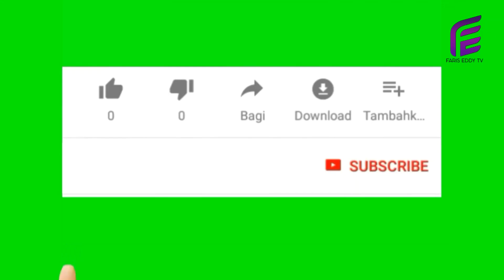DUGAAN BULAN PUASA (Faris Eddy Viral Tv)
Drama Viral Komedi Telatah Masyarakat..m